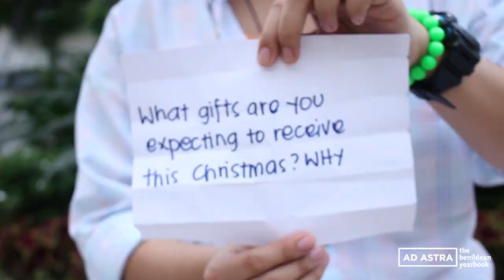A Merry Benildean Christmas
Merry Christmas everyone! As a part of this week's celebration with the Ad Astra team we asked various Christmas questions to the Benildean community and we truly got a lot of fun responses! See those interesting ones by watching this video.

May you all have a joyous holiday and celebrate the greatness of today!

Video + Edit: Belle Loyola